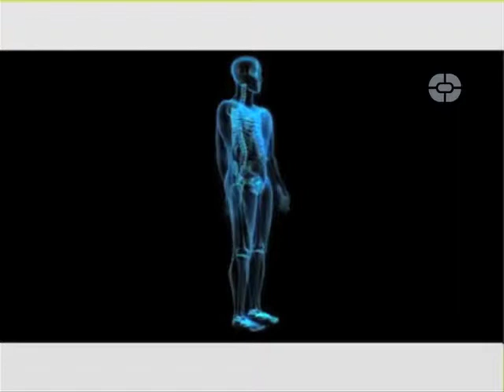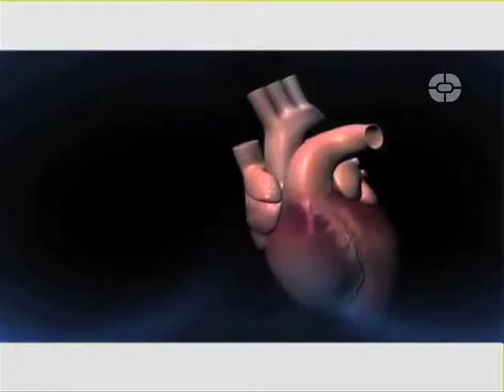SI DE COMER SE TRATA Programa 8 (Bloque 3)